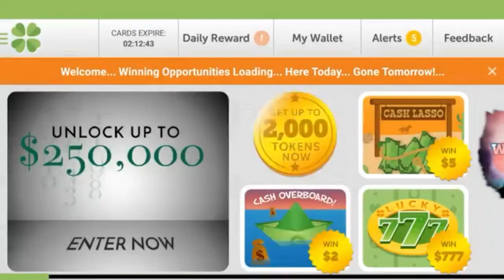Jurassic World #1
Hi